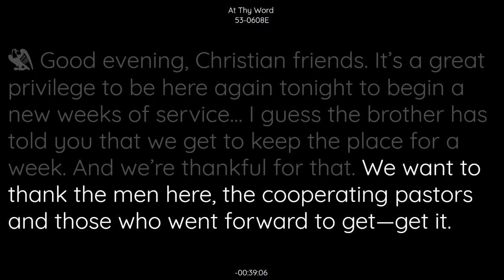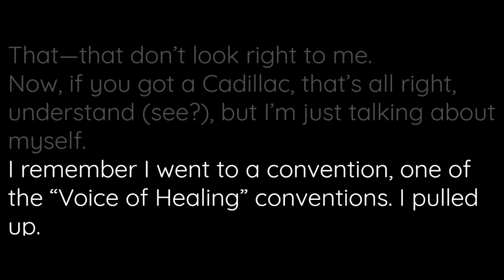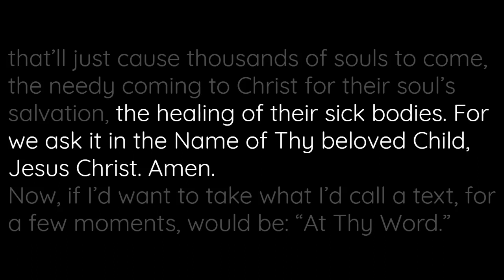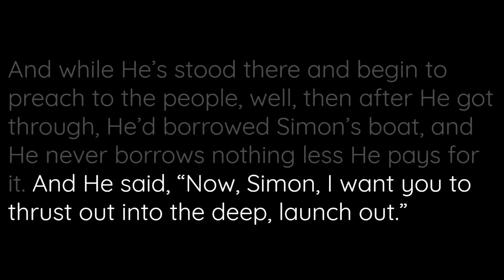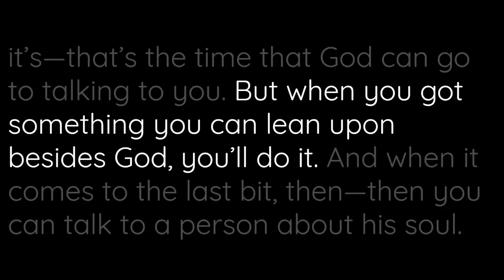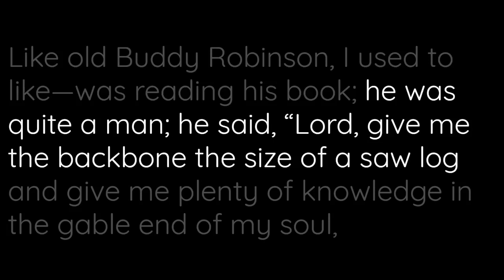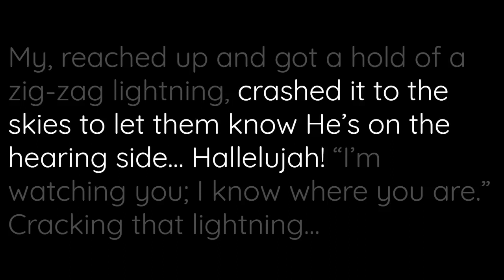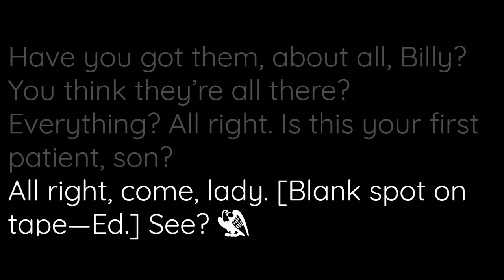53-0608E - At Thy Word - William Branham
(Read Along Sermon)
53-0608E  AT.THY.WORD_  CONNERSVILLE.IN  MONDAY_
«  E-1       †        Good evening, Christian friends. It's a great privilege to be here again tonight to begin a new weeks of service... I guess the brother has told you that we get to keep the place for a week. And we're thankful for that. We want to thank the men here, the cooperating pastors and those who went forward to get--get it. We want to thank each one of you for giving us the invitation to stay. Above all things, of course, we thank God for the promise. We want to thank the mayor of this city, and the city officials, for letting us have this place. May the Lord grant His rich blessings on them also.
And we'll try by the help of God and the best that we know how to minister to the sick and the needy this week, the needy of salvation and for their bodies also, in the Name of our Lord, the best that we know how.

53-0608E  AT.THY.WORD_  CONNERSVILLE.IN  MONDAY_
«  E-2       †        It's kind of a new task that we're trying now. I have for some time been trying my best to operate the meetings myself and--I mean without my manager and them. There's no one here but my little son and I, seventeen year old boy. So I have to do the preaching and so forth. And I--I've always thought that maybe the Lord would help me to do that some time, and I'm--I'm giving it a try. So you bear with me a little while.
And usually I stay home, don't eat, come into the meetings, fasting, praying, just lead me right to the platform and start right off from there, praying for the sick. 'Course, it makes a better meeting; I know that. Because you're already under anointing. But now, I like to come read a text, speak on the Word awhile, and then pray for the sick. So that's usually what the managers do.
Now, the Lord bless you. We thank you for your fine cooperation everywhere.

53-0608E  AT.THY.WORD_  CONNERSVILLE.IN  MONDAY_
«  E-3       †        And now--and last night, or yesterday afternoon, rather, or it's last night it was, they taken in the meeting here, a love offering for me. I want to thank you. I'm not worthy that you should give it to me. I didn't think about it until last night when they brought the--to me and said, "Here's the love offering for you." Why, I was really happy for that.
And I will assure you this, Christian friend, that every cent of it that I know what to do with, I will give it to the glory of God. Anybody's welcome, just as welcome as they can be, to search through what I do with money. Every penny that I don't have to have for my family, and what I have to have for my expense and things, goes right straight to missionary work. And I take the Gospel to the other parts of the world myself, then I know then what it is.

53-0608E  AT.THY.WORD_  CONNERSVILLE.IN  MONDAY_
«  E-4       †        I never took a offering in my life. I never was able to do it. I remember one time... Some of my folks are setting here from the church. And I remember here not long ago, I got a place where they... You ever have a place where you couldn't make ends meet? I--I preached there at my tabernacle for twelve years without one penny of money. I was a State Game Warden in this county here also, of State of Indiana, for a number of years. And I patrolled high lines, so forth, and worked, made my living. I didn't need to--to... I always thought, "If a fellow, why I was young and could work, why not work." And then I preached on the side.